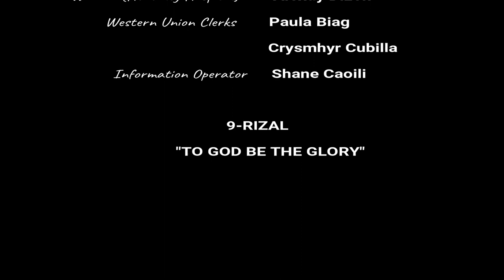"Sorry, Wrong Number", by: Lucille Fletcher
I just tried to upload this to guide you how it's done...it is not perfect but our group challenged our own abilities to deliver a good performance.

Credits to BBC news and CBS news for the introduction effects.